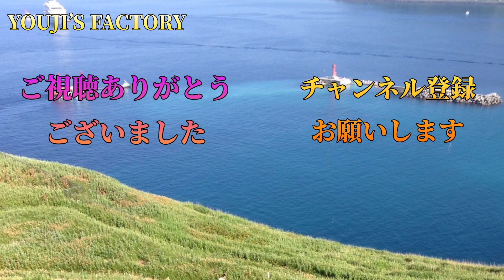BEGIN 三線の花 歌ってみた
BEGIN 三線の花　歌ってみました
歌っちゃ王さんの音源使用させてもらってます